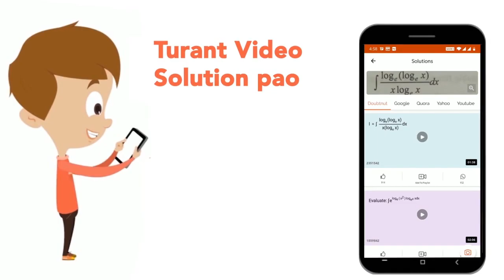A particle of mass 10g is undergoing SHM of amplitude 10cm and period 0.1s. The maximum value of...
A particle of mass 10g is undergoing SHM of amplitude 10cm and period 0.1s. The maximum value of force on particle is about
Class: 12
Subject: PHYSICS
Chapter: OSCILLATIONS
Board:IIT JEE

👉 Have Any Query? Ask Us.